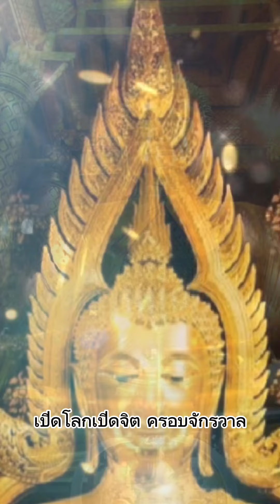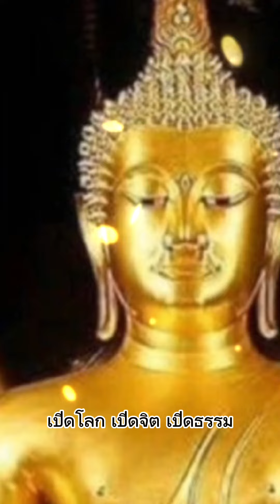ฟังบทสวดนี้แล้วท่านจะโชคดีทั้งวัน